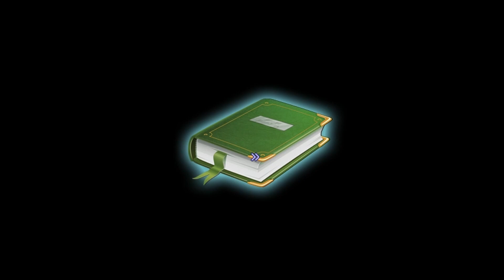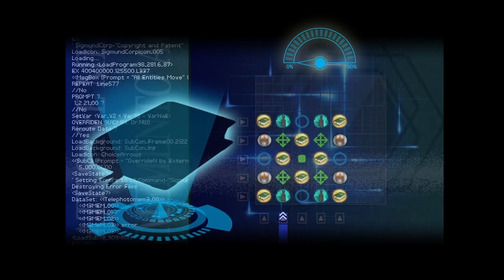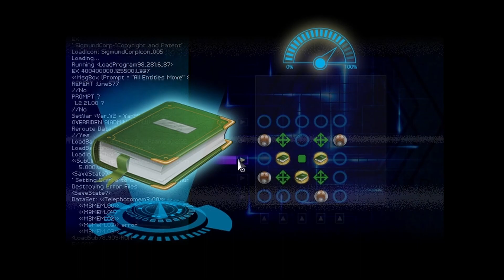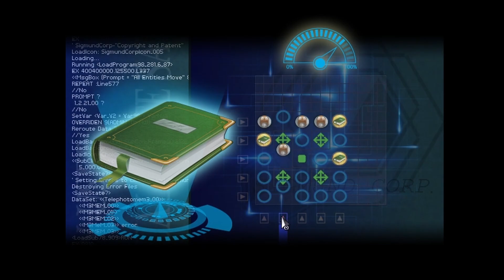How I Met Sofia 🛩️ Finding Paradise (Part 15)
FINDING PARADISE

A story-driven experience about two doctors traversing backwards through a dying man's memories to fulfill his last wish.

Title: Finding Paradise
Genre: Adventure, Indie, RPG
Developer: Freebird Games
Publisher: Freebird Games

If you like the game, please support the developers and buy the original game: